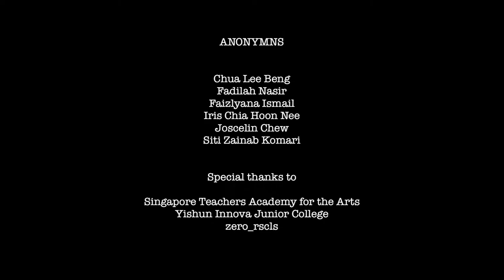Installation Artwork: Clogged ARTeries - Process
What does it mean to have Clogged ARTeries? This fun and thought-provoking installation explores the concept of a clog in a student’s art making process. The notion of a clog points to the fear of failure, having no inspiration, the desire to be perfect and questions the idea of making mistakes in art.

Watch this video to check out the process of making this artwork

Clogged ARTeries was exhibited at A;edge 2020, SOTA from 4 -13 March 2020. This was an installation art made by me and my crew “The Anonymns”.